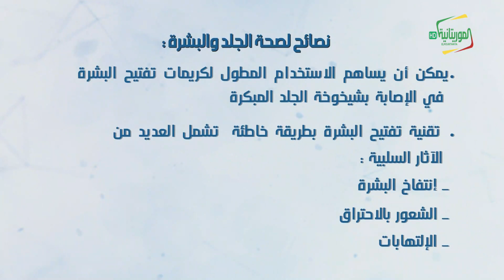برنامج صحتك ( أهمية صحة الجلد والبشرة )